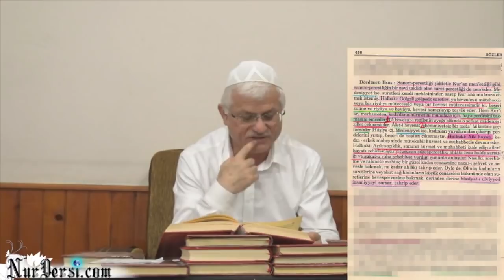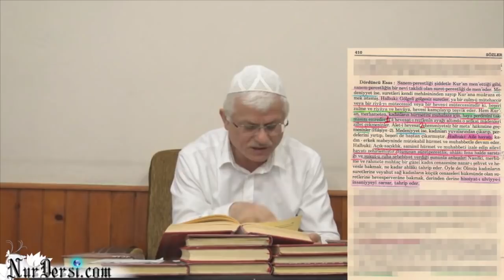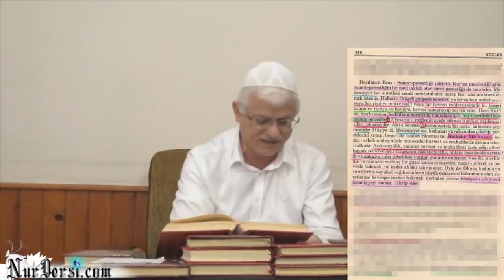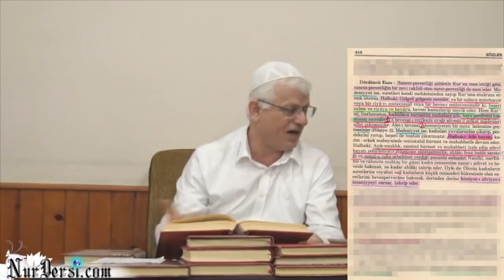Parfüm - Koku - Resim - Elbisendeki yazılar -1